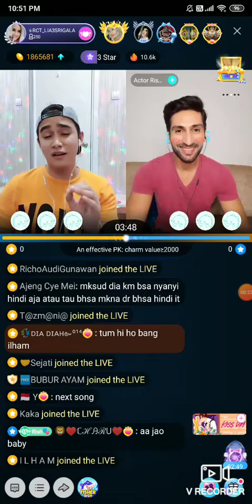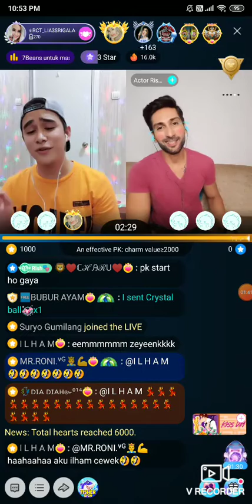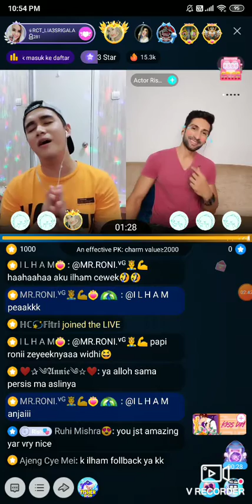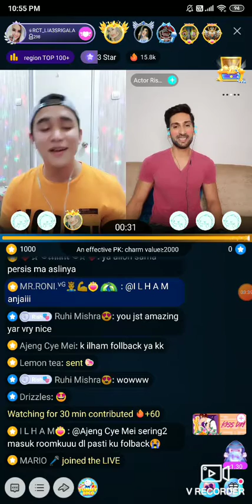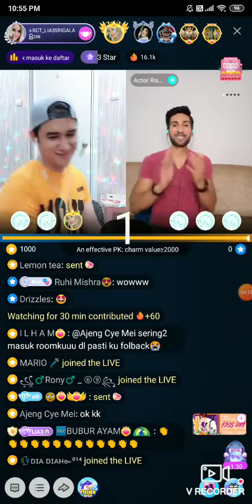#5 Lia 3Srigala on Bigo Live Indonesia 14/06/2020